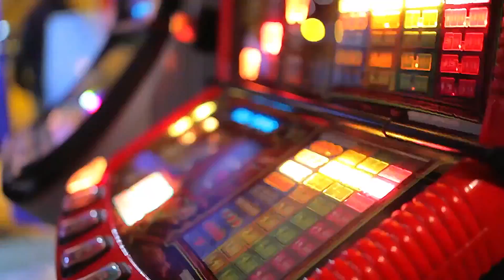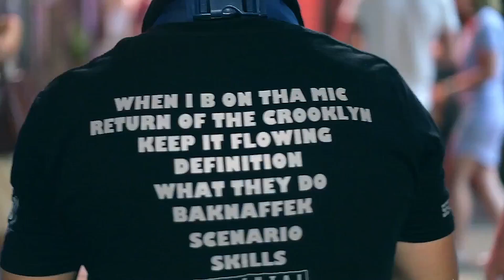Nuclear - Medusa - beat by PPX (Clip officiel) 2017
"Médusa" 1er clip extrait de l' album "Ctrl Z" disponible depuis le 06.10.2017

Rap : Nuclear
Beat : PPX
Mix : Mista Maff
Master : Senbei
Clip : Apek films
Prod : La nightmare recordz